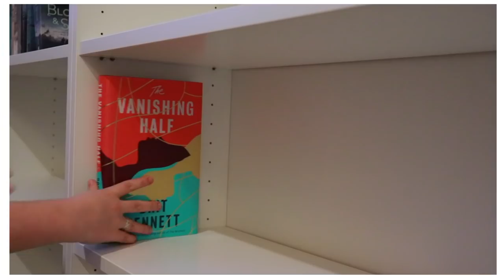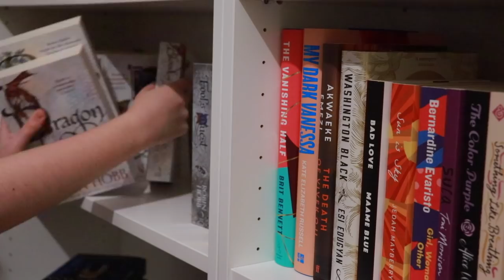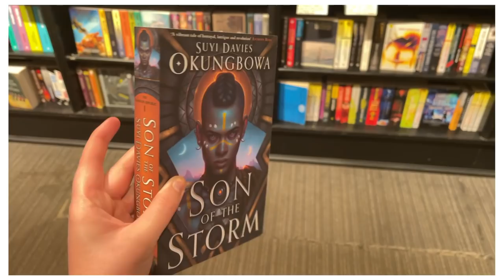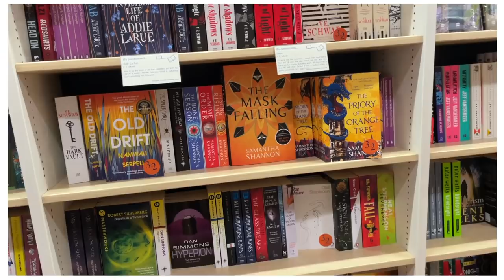MOVING VLOG! // Bookshelf Reorganisation, Exploring Edinburgh & More!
Hey hey folks! We finally have the moving vlog!